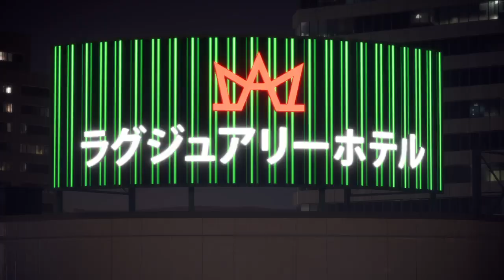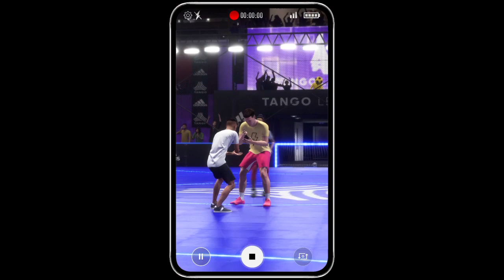FIFA 20 Volta Gameplay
Wireless Stereo Gaming Headset Video by GreenSurpriseCollector